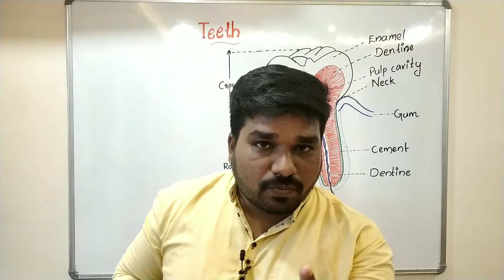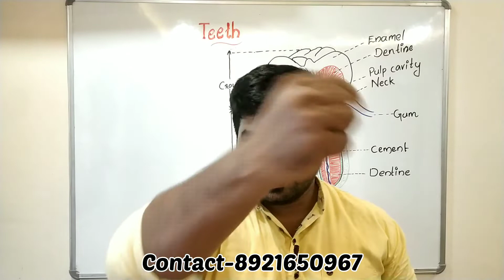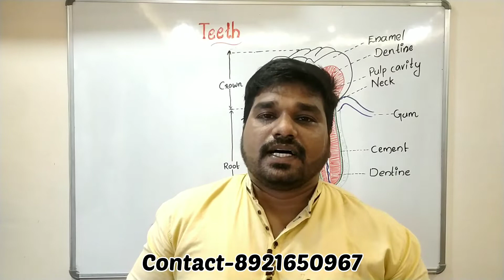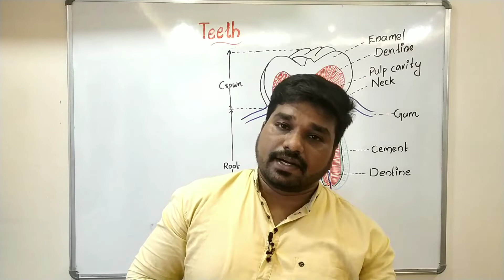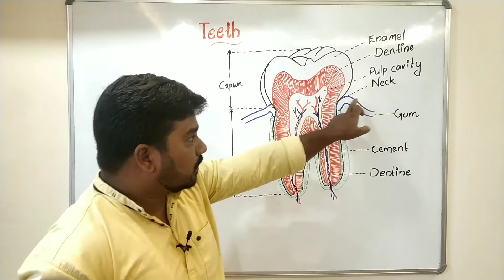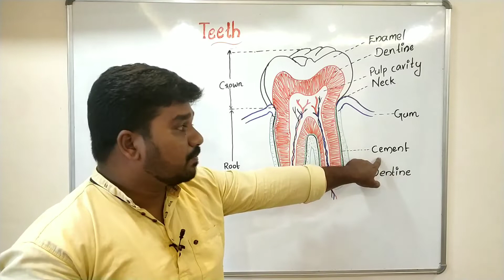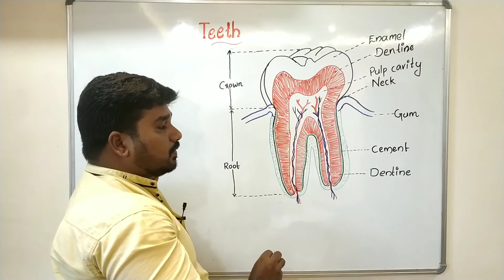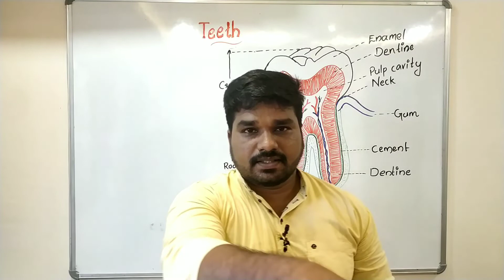Teeth- Complete Anatomy Explained In Malayalam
Sajithkumar

💥വിദേശജോലിയോ ഗവണ്മെന്റ് ജോലിയോ സ്വപ്നം കാണുന്ന ഒരു നഴ്‌സ്‌ ആണോ നിങ്ങൾ. എന്നാൽ നിങ്ങൾക്ക് അത് സാക്ഷത്കരിക്കാൻ നിങ്ങളെ സഹായിക്കുന്ന Detailed Theory Online ക്ലാസ്സുകൾ ഇപ്പോൾ അപ്ലിക്കേഷൻ രൂപത്തിൽ Playstore ൽ Available ആണ്.

      📌നിങ്ങളുടെ സൗകര്യമനുസരിച്ചു ഏതു സമയത്തും ക്ലാസ്സുകൾ attend ചെയ്യാവുന്നതാണ്...

♦️നിങ്ങൾ ചെയ്യേണ്ടത് ഇത്രമാത്രം Playstore ൽ Nursingflix Lectures Application Download ചെയ്തു sign up ചെയ്യുക..

♦️ Nursing Competitive Exams ആയ DHA, HAAD, MOH, NHRA, PROMETRIC, NCLEX-RN... കൂടാതെ DME, DHS, AIIMS പോലെയുള്ള ഗവണ്മെന്റ് Exams നും prepare ചെയ്യാൻ സഹായിക്കുന്ന Full Theory Classes ഉം Crash Course ഉം Question Discussion Videos ഉം Crash Questions Test Series ഉം Free Demo Classes കണ്ടതിനു ശേഷം purchase ചെയ്യാൻ സാധിക്കും..

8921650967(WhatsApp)